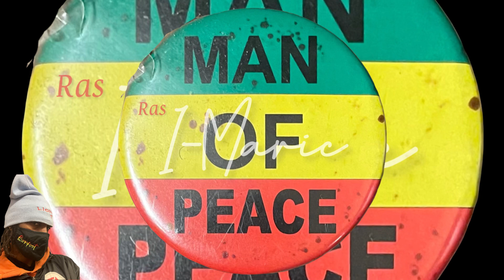WOW! Shawn Storm Lawyer Not Ruling Out A Retrial | Benji Hype Tells His Story | Love Stsr Music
Mr Bert Samuel said the state has the oil money to go after Vybz Kartel, Shawn Storm in a retrial.

Benji Hype new song My Story produced by Love Star Music